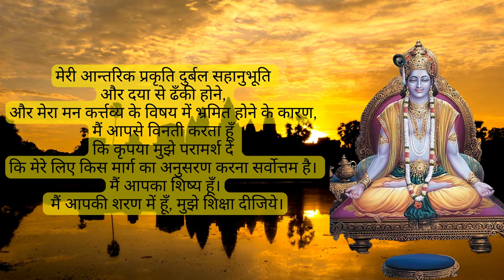गुरु की महिमा Bhagavad Gita Chap.2 Verse 7 by Acharya Siddhartha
Bhagavad Gita Chapter 2, Verse 7, focusing on the importance of a guru:

"In this enlightening video, Acharya Siddhartha delves into the profound teachings of the Bhagavad Gita, specifically Chapter 2, Verse 7. This verse marks a pivotal moment in the sacred text, where Arjuna, the great warrior, finds himself in a deep moral and emotional turmoil on the battlefield of Kurukshetra. Overwhelmed by doubt and confusion, Arjuna turns to his charioteer, Lord Krishna, for guidance, symbolizing the moment of seeking a guru's wisdom.

Acharya Siddhartha eloquently unfolds the layers of this verse, emphasizing the crucial role a guru plays in guiding and enlightening the spiritual seeker. Through his insightful interpretation, the video illustrates how this ancient scripture's wisdom is still relevant in our modern lives, especially in moments of uncertainty and ethical dilemmas.

The video not only explores the verse's philosophical and spiritual dimensions but also connects it with practical aspects of daily living. Acharya Siddhartha uses contemporary examples and personal anecdotes, making the ancient teachings accessible and relatable to his audience.

Furthermore, the video is visually and acoustically enriched with serene imagery and soothing background music, creating an immersive experience for the viewer. This thoughtful combination of visual and auditory elements enhances the viewer's understanding and absorption of the teachings.

This video is a treasure for anyone on a spiritual path, seeking deeper understanding and guidance. Acharya Siddhartha, with his profound knowledge and compassionate approach, illuminates the path for seekers, demonstrating the timeless importance of a guru in navigating life's complex journey."

This description aims to capture the essence of your video and its spiritual and educational value.